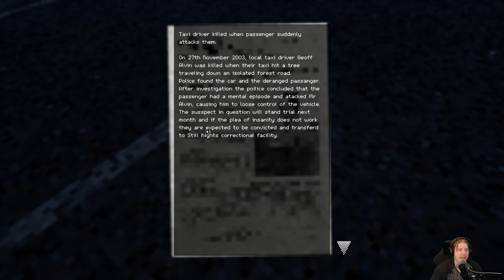Horror cartridge games: We will either die or prove god exists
Flat or Cube you decide!